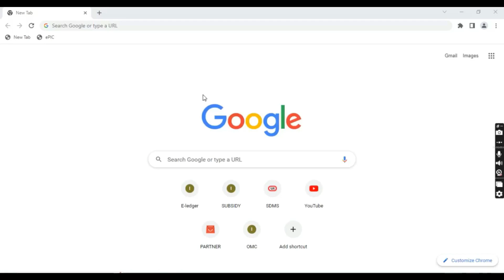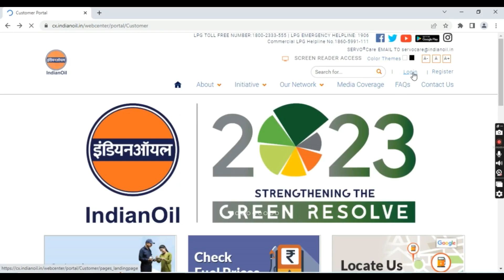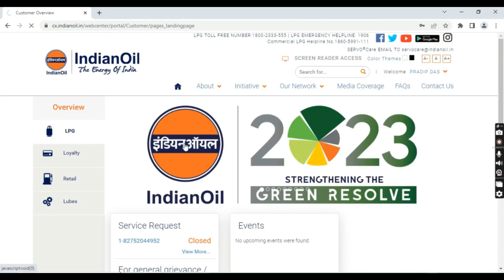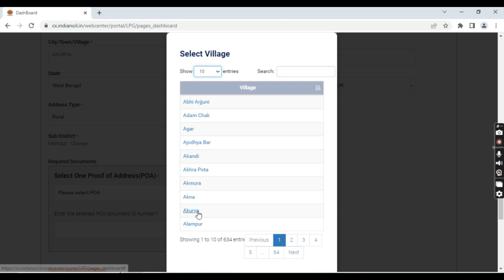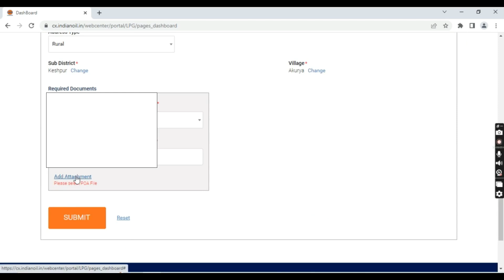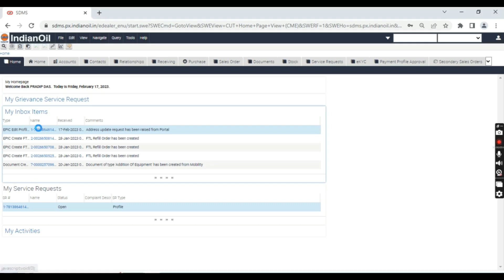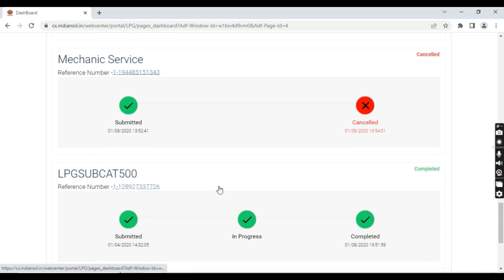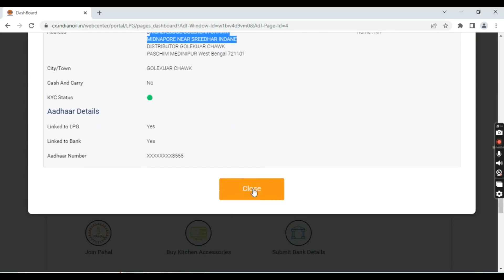How to Change Indane gas address online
In this video I have present a learning video regarding address change of a customer through online portal. How to Change Indane gas address online || Online Adderss Change Indane Gas || Address Change

indane gas,indane gas address correction online,indane gas login
sdms
sdms new connection
how to transfer gas connection online
cldp dedup in sdms
update customer cldp in sdms
sdms dar summit 2023
how to transfer indane gas connection online
sdms me new connection kaise kare
indane gas transfer online
sdms new update 2023
sdms me dar kaise bhare 2023
indane gas connection transfer online
new connection in sdms
sdms cldp technical error
indane gas distributor change online
sdms me new update
cldp error in sdms
dar sdms
update customer cldp
sdms cldp update
gas cylinder transfer process
sdms asthish
sdms cldp error
how to change indane gas distributor online
omc tv in sdms
gas transfer kaise kare
Ipg panchayat
cldp sync failed- cldp technical error
sdms annual return 2023
gas connection transfer process
sdms me cldp dedup kya hai
sdms me annual return kaise bhare 2023
dar in sdms
sdms update customer cldp
indane gas address change online
cldp
sdms me annual return kaise bhare
indane gas transfer to other distributor
sdms
sdms new update
sdms cldp
sdms new connection
cldp sdms
cldp in sdms
how to transfer indane gas connection onl..